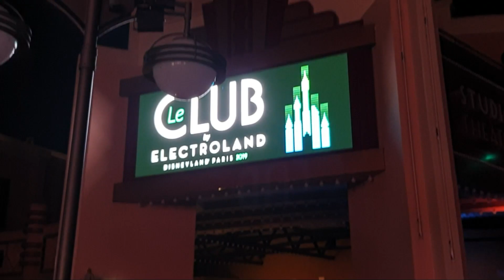ElectroLand 2019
Soirée Electroland 2019
5 Juillet 2019 @ Walt Disney Studios, Paris.
Avec Soso, Tiph, Seb, & Nico.
Line up : The Magician, Steve Aoki, Nervo, Showtek.